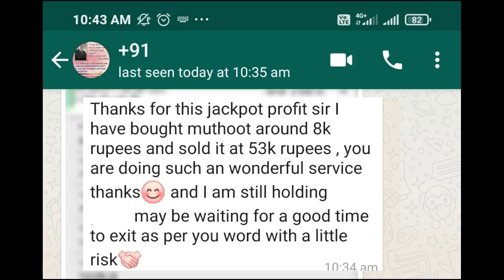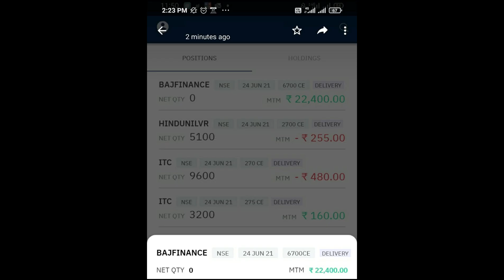SONY கம்பெனியை வாங்கிப் போடலாமா ZEE வழியாக ஷேர்டிரேடிங் ரகசியம்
T.A.Vijey,
ஹாய் நண்பா!
இந்த விடியோவில் "my personal views on  ZEE TV stock trading levels " பற்றி பேசியிருக்கிறேன்.விடியோவை முழுவதுமாகப் பாருங்கள்.பிடிததிருந்தால் லைக் ஷேர் கமன்ட் செய்யூங்கள்.நன்றி.
வித் லவ்,
விஜய்
Note:The trading tips given in super fans group are purely for academic learning purpose only.
     who are using our name in telegram